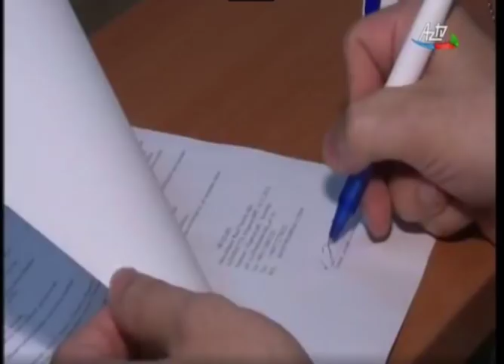Sahil Babayev - Əmək haqqlarının artırılması